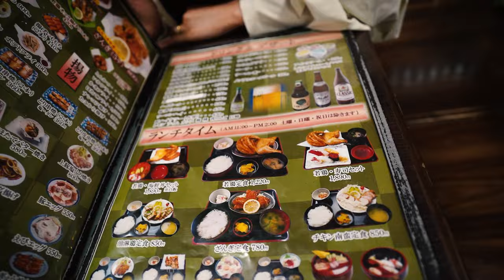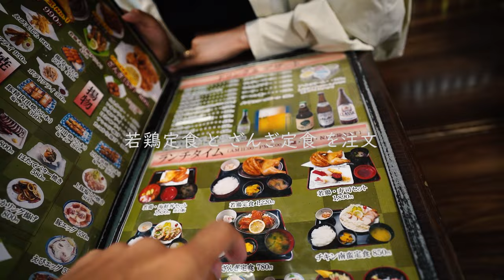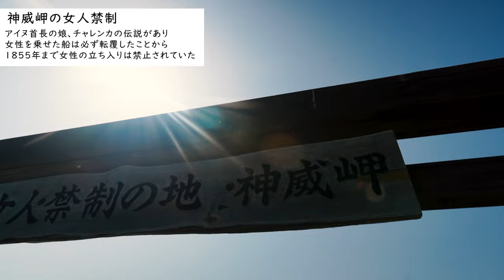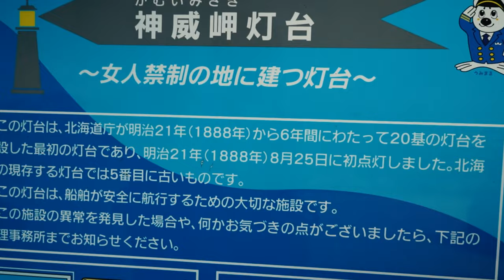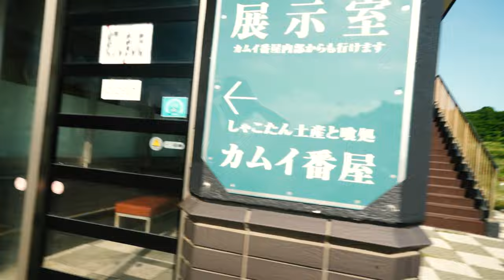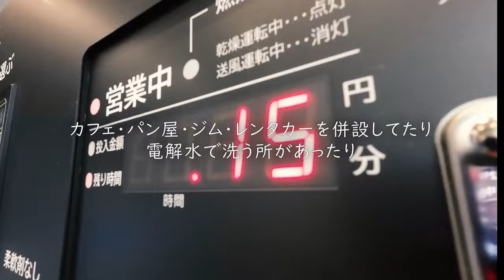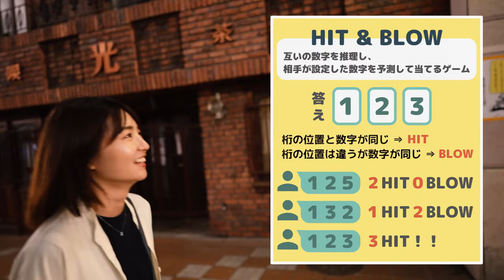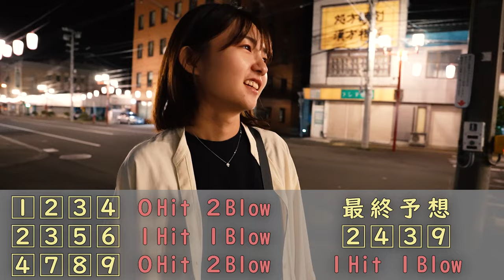【北海道】観光したい、でも洗濯しなきゃ。小樽名物食べたけど、五千円のウニ丼は食べれない。｜小樽運河・積丹半島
こんにちは！ヤドリギの たかこです！
自作キャンピングカーに乗り、車中泊で日本一周している夫婦です！

※CCボタンを押すと字幕のON/OFFを切り替えることができます

北海道の絶景ってほんとにハイレベル！！
積丹半島にある神威岬と積丹ブルーも、小樽運河の街並みも
北海道ならではの景色で最高でした。

次行ったときは、ウニ丼が食べられますように。。。

▼ 目次 ▼
00:00 オープニング
00:19 車内時間
01:44 小樽 若鳥時代なると
03:53 積丹半島 神威岬
10:31 観光の途中でも洗濯するのがバンライフ
11:19 小樽運河

私たちは車中泊で日本一周の旅をしている夫婦です
‹ヤドリギ› 夫：ゆうや、妻：たかこ

夫婦で一緒に脱サラして
2023年4月～ 自分たちでDIYした車で旅をしています！
心配性夫とうっかり妻の悪戦苦闘なバンライフ！

Youtubeでは、車のDIYや旅の様子を更新していきます

【楽天ROOM】愛用品や車DIYに使ったものを紹介

▼ 車 ▼
マツダ ボンゴバン/ MAZDA BONGO VAN/ 型式：TC-SK82V

↑年間契約すると追加で2ヵ月無料の特典リンク

▼ 動画内で使用の効果音・地図素材 ▼
【効果音ラボ】さん【Map-It マップイット】さん からダウンロードしています

▼ 撮影機材 ▼
 　メインカメラ : SONY-α7c
 　　　　レンズ : SIGMA-20mm(F2 DG DN)
　 　サブカメラ : DJI-Osmo Action3/iPhone12
 　　　　マイク : SONY-ECM-B10
 　　　　　三脚 : K&F Concept-SA255C1
　　 　ミニ三脚 : SONY-GP-VPT2BT
 iPhoneジンバル : DJI-OM5